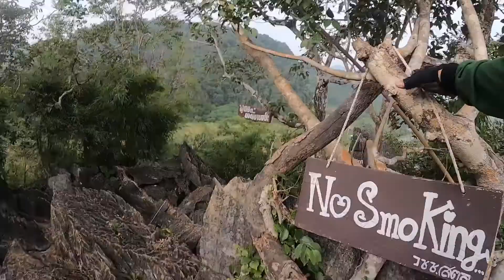EP. 11 ทางสบายลงเขาบอฆ๊ะ จ.สตูล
เที่ยวทั่วทิศ Rebel 500 ขอนำท่านเดินทางในเส้นทางสบายเพื่อลงเขาบอฆ๊ะเพื่อได้เห็นความแตกต่างในเส้นทางชมธรรมชาตแห่งนี้ เชิญติดตามครับ